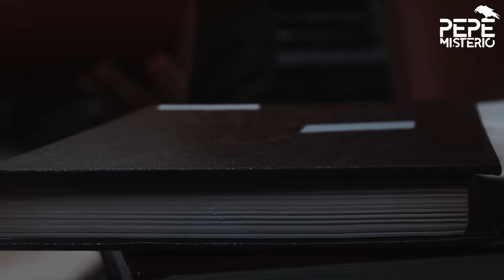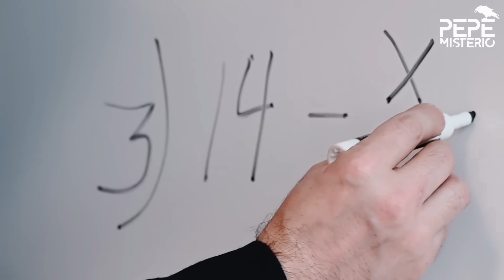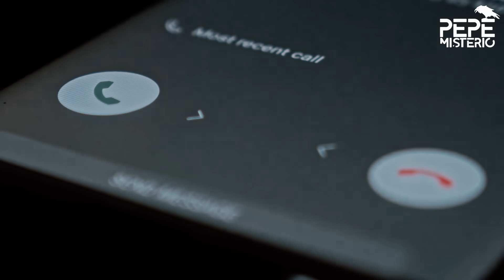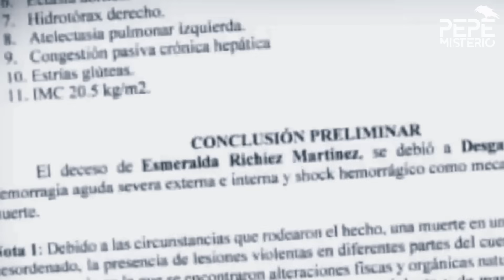Fue encontrada en su habitación luego de ser agredida por su profesor | Esmeralda Richiez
Fue arrestado el profesor John Kelly Martínez, quien supuestamente la llevó a una playa de Bávaro. El expediente acusatorio señala que cuando llegaron a la playa, todos se bajaron el vehículo, excepto John Kelly y Esmeralda.